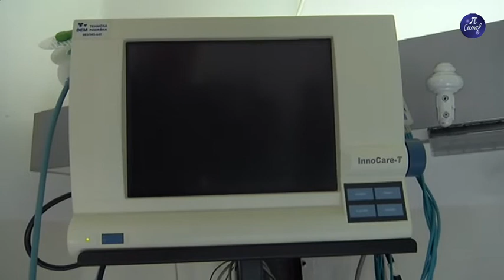Ambasador Češke u Pirotu